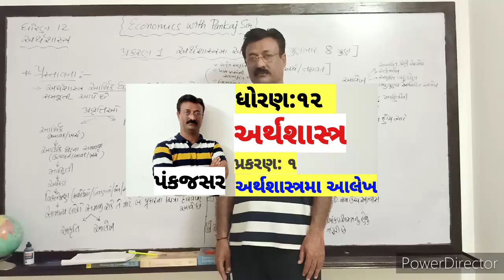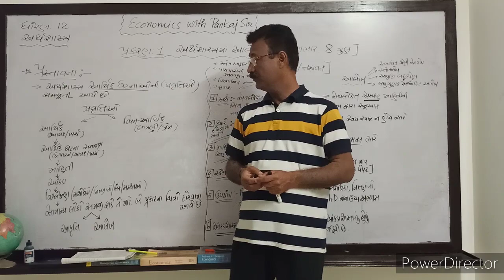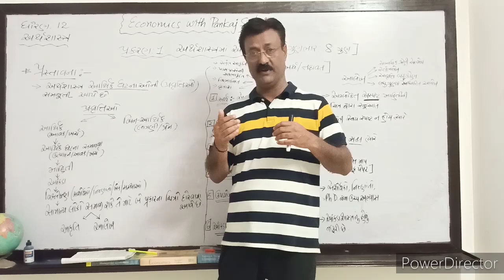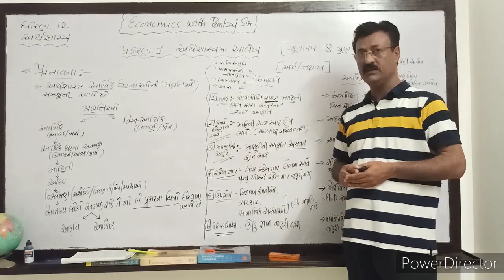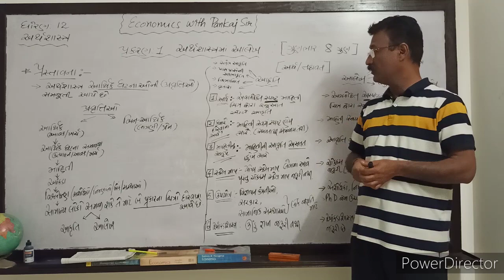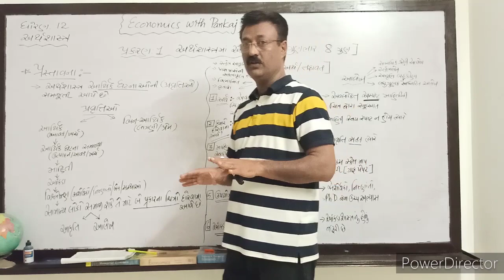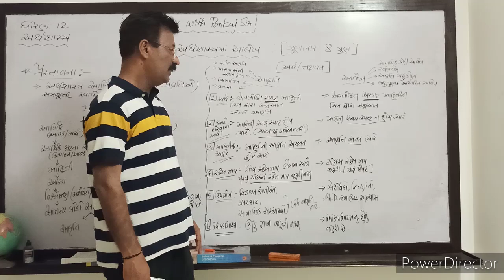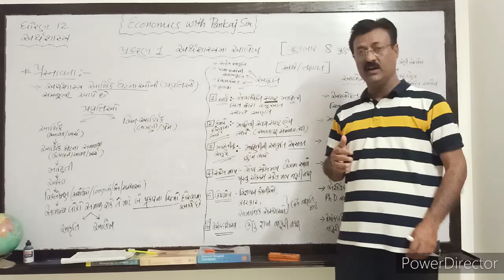Std 12 આકૃતિ અને આલેખનો અર્થ અને તફાવત, Economics with Pankajsir, અર્થશાસ્ત્ર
This video is part 1 of arthashastra, Gujarat secondary and higher secondary board of Gujarat.
1) Meaning and difference between diagram and graph. (Aalekh ane aakruti vache no tafavat)
2) Meaning of economic and non-economic activities with example. (Arthik ane bin arthik pravruti no arth ane udaharn)

I will be covering most of the topics on economics for the standard 11th and 12th.

Pankaj Dahinshria.